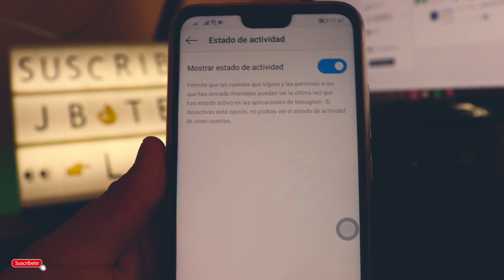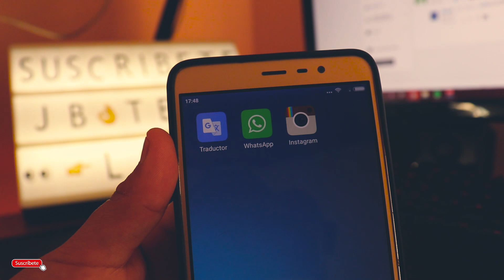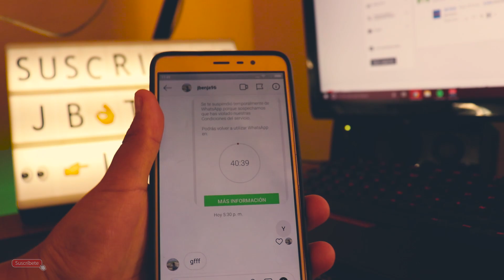como 👀 DESACTIVAR ACTIVO AHORA Y ÚLTIMA CONEXIÓN en Instagram 👈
Aprende a evitar que la gente vea la ultima vez que estuviste activo en Instagram y tu ultima conexión, para esto no tendrás que descargar ninguna aplicación solo tener la app de Instagram en el móvil.  VIDEO ACTUALIZADO 2025